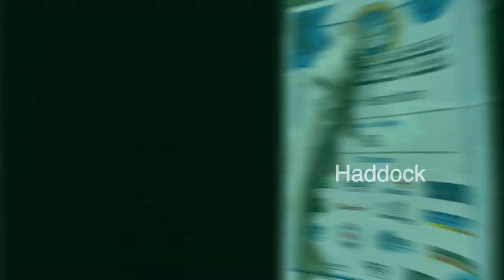MOGSAF - Underwater Footage - Port Logan 23/04/2023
Some underwater footage taken from Port Logan 23/04/2023.

Managed to capture footage of whiting, haddock, coalies, dogfish and cod